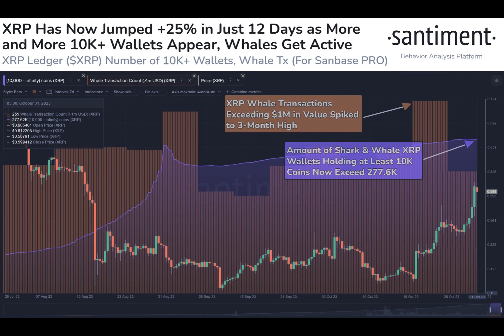XRP and Solana Continue to Rally Defying Crypto Market Consolidation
While the broader altcoin space has come under some sort of consolidation recently, XRP and Solana have continued to head northwards in a show of strength.